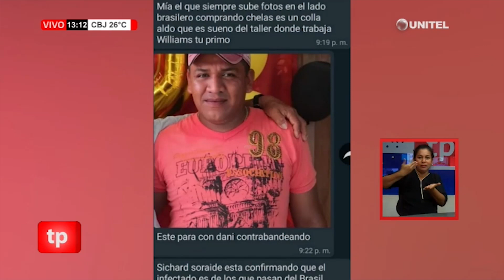Michael Vargas desmiente una imagen que circula en las RRSS, el no seria portador de COVID-19